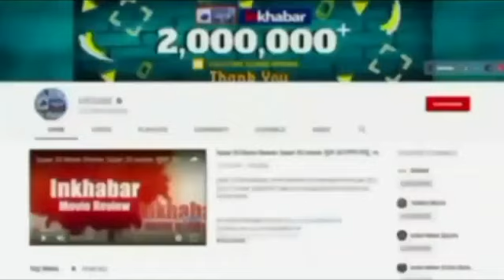Gujarat Election 2022: कार से मिले 75 लाख रुपये, पुलिस को देखकर भागे कांग्रेस नेता | Rahul Gandhi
गुजरात के सूरत में एक इनोवा कार से 75 लाख रुपये कैश बरामद हुआ है। वाहनों की चेकिंग के दौरान ये कैश बरामद हुआ है। कैश मिलने के बाद कांग्रेस का एक नेता फरार हो गया। सीसीटीवी में इसकी तस्वीरें कैद हुई हैं।